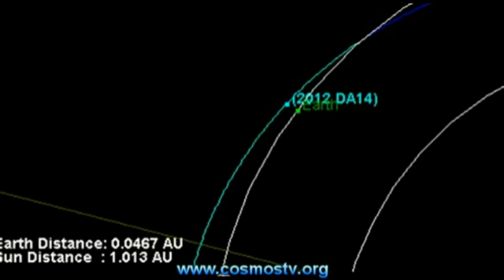NASA confirmed that there is a good chance asteroid could strike the Earth Feb 2013